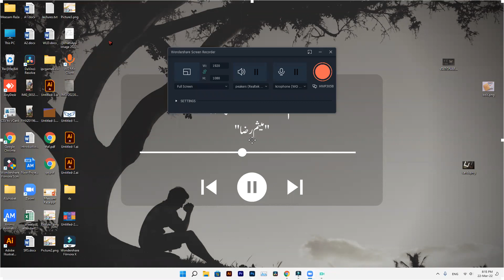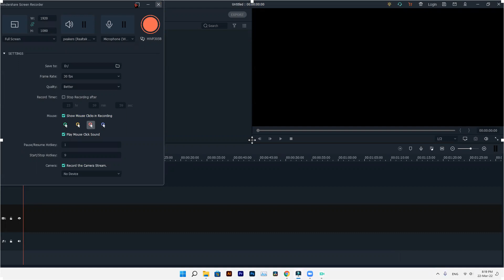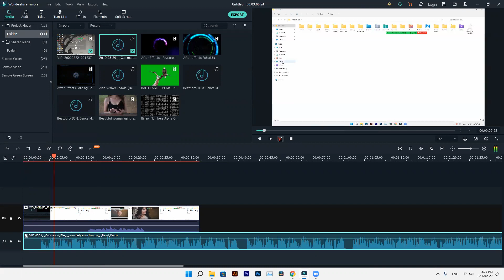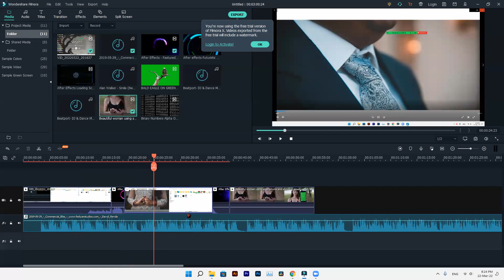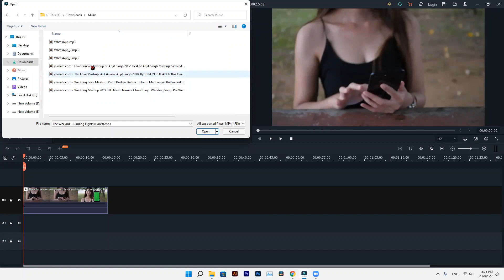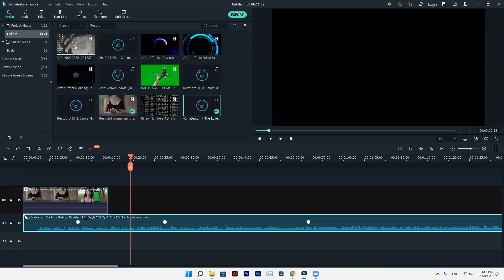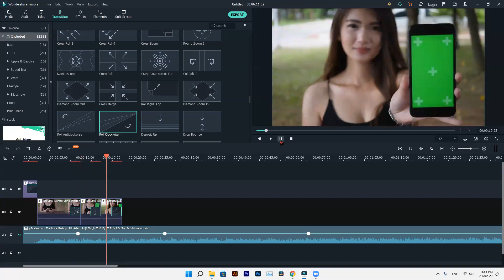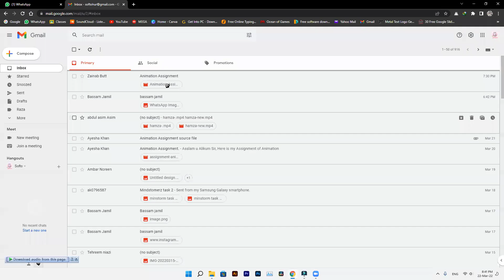Lecture Video Editing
Downloading Link...